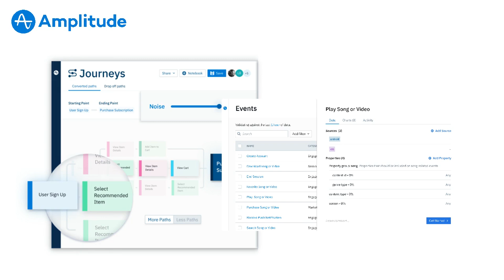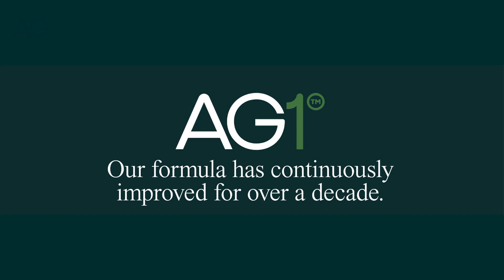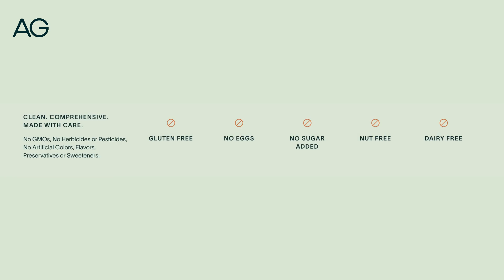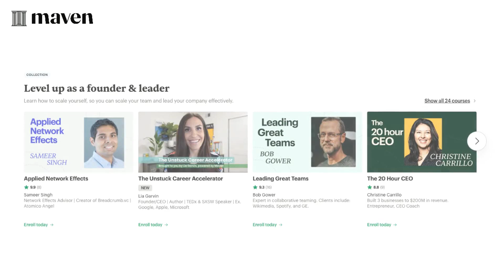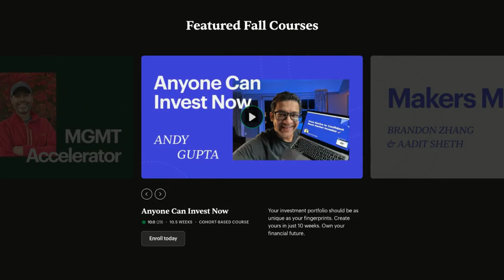Customer-led growth | Georgiana Laudi (Forget The Funnel)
Georgiana Laudi is the co-founder and CEO of a consulting agency called Forget The Funnel, where she helps SaaS companies scale and improve conversion rates through customer-led growth. She’s also a marketing and growth advisor to companies like MarketerHire, SparkToro, and Sprout Social. Previously, she was the VP of Marketing at Unbounce and has worked in growth marketing for over 20 years. In today’s episode, Gia speaks about how to identify your ideal customer, how to map their user flows in order to find the biggest growth opportunities, and examples of product changes she’s recommended that have led to the largest growth unlocks. She shares the exact process she works through with founders to uncover opportunities, as well as how to increase subscriptions and retention for SaaS businesses.

Referenced:

• Jobs To Be Done: Email Invite Template & Interview Questions by Forget The Funnel
• How Airbnb Proved That Storytelling Is the Most Important Skill in Design
• Demand-Side Sales 101
• When Coffee and Kale Compete
• Obviously Awesome: How to Nail Product Positioning So Customers Get It, Buy It, Love It
• Hooked: How to Build Habit-Forming Products

In this episode, we cover:

(00:00) Georgiana’s background
(07:03) Why funnels are antiquated
(08:52) Better positioning and messaging to find the ideal customer
(13:59) How Gia was inspired by Airbnb’s storytelling
(19:23) How to analyze what’s successful and what to invest in
(21:54) The ideal customer to learn from
(26:37) How to choose which customer job to prioritize
(32:21) Value moments in the customer relationship
(36:45) Applying customer feedback
(44:40) Metrics for measuring the customer’s meaningful engagement
(49:45) What’s included in the messaging and positioning guidebook
(51:15) Tips for messaging
(54:13) Example of a customer job at SparkToro
(55:58) What is the Jobs to Be Done framework?
(59:50) Lightning round
(1:04:18) How Gia manages her time